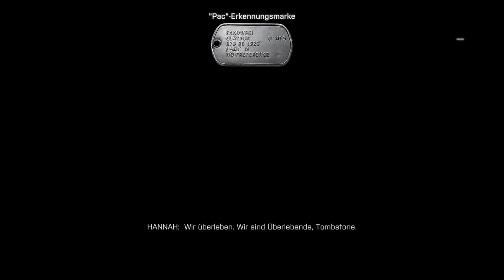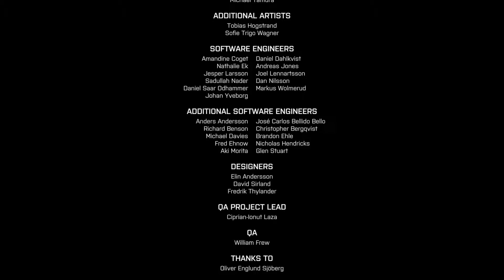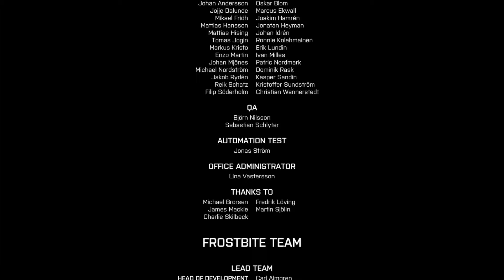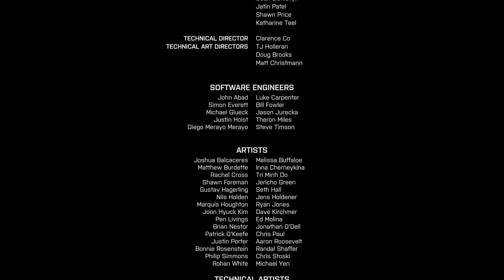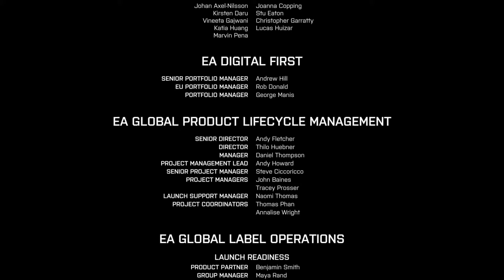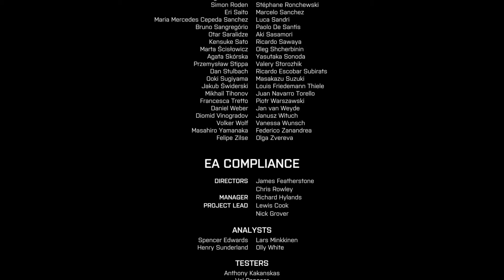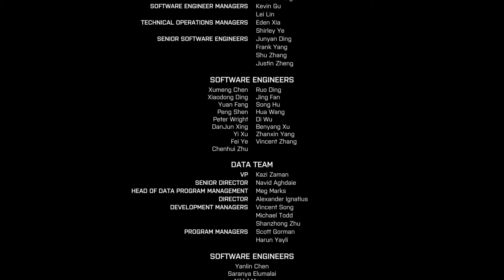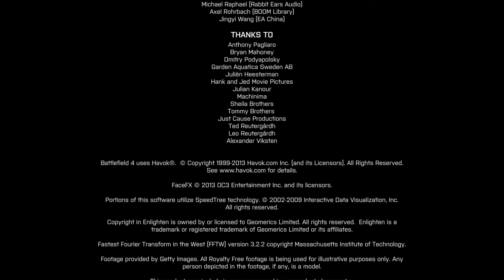BATTLEFIELD 4 SP #15 - Opfer müssen gebracht werden (Ende) [HD| ULTRA] | Let's Play Battlefield 4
▼ Mehr Informationen zu Battlefield 4 und mir ▼

Die schöne Musik am Anfang, von der ich auch Rede, musste ich leider rausschneiden, weil das Video sonst in Deutschland (GEMA) gesperrt gewesen wäre.
Ich spiele für und mit euch Battlefield 4 auf dem PC, meine Settings sind Ultra Einstellungen bei einer Auflösung von 1080p.

► BATTLEFIELD 4
Genre: Shooter
Entwickler: DICE (Digital Illusion CE)
Publisher: EA (Electronic Arts)
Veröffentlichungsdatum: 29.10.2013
Altersbeschränkung: USK 18